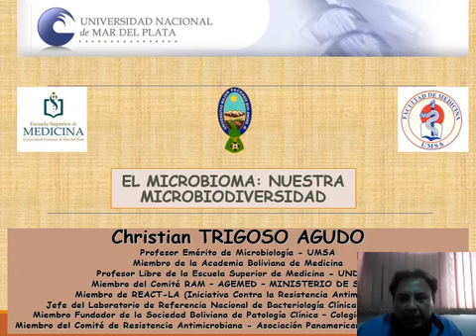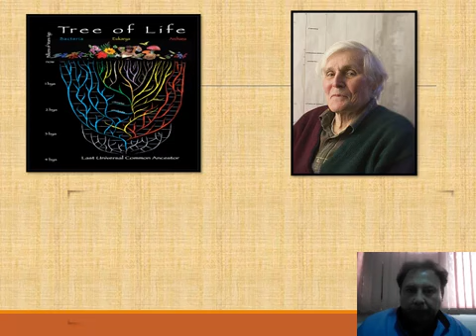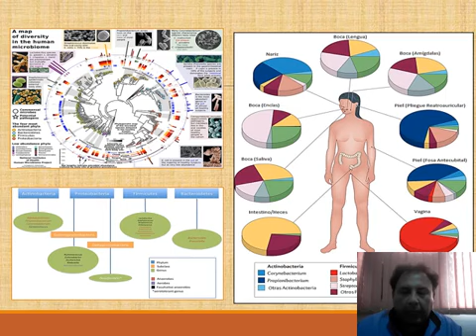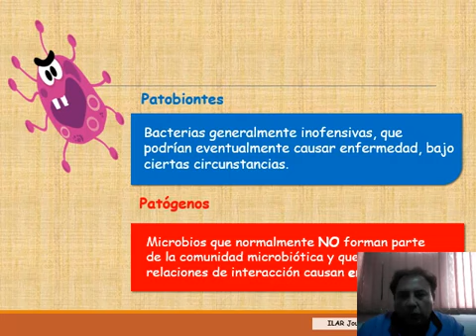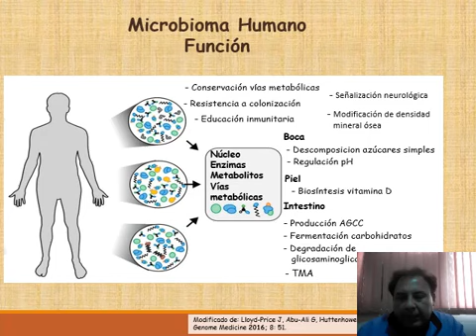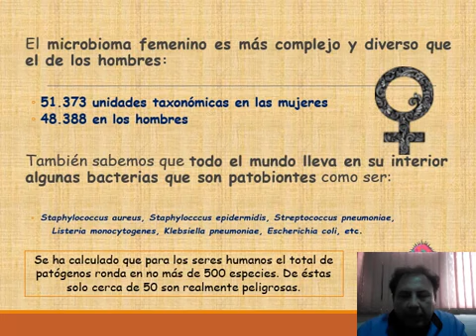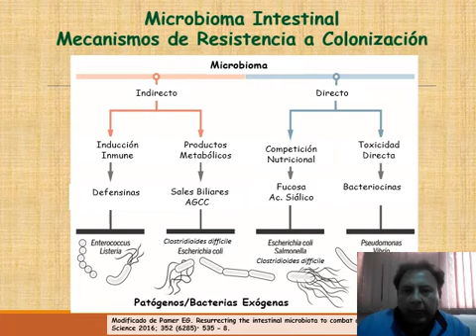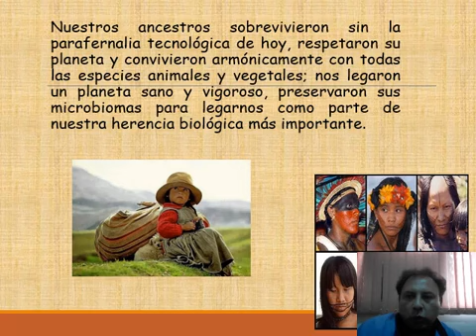N1 Conferencia Magistral Microbioma 2021 Cristian Trigoso ADN